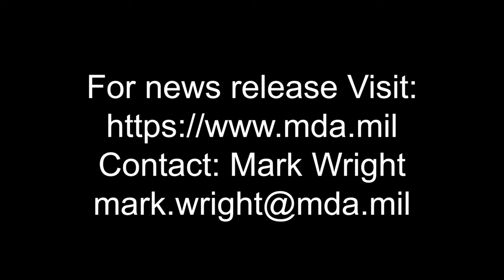U.S. Army Test Integration of THAAD and Patriot Missile Defense Systems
The Missile Defense Agency, in partnership with the U.S. Army Program Executive Office Missiles and Space, U.S. Army Space and Missile Defense Command, and Ballistic Missile Defense System Operational Test Agency, successfully conducted a flight test today of the Terminal High Altitude Area Defense (THAAD) Weapon System. The test, designated Flight Test THAAD Weapon System (FTT)-21, was conducted at the White Sands Missile Range, New Mexico.

Missile Defense Agency and U.S. Army Test Integration of THAAD and Patriot Missile Defense Systems
UNITED STATES
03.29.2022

Film Credits: Video by Latonja Martin
Missile Defense Agency